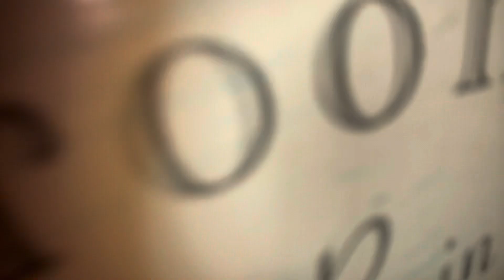Mary got her ears pierced!